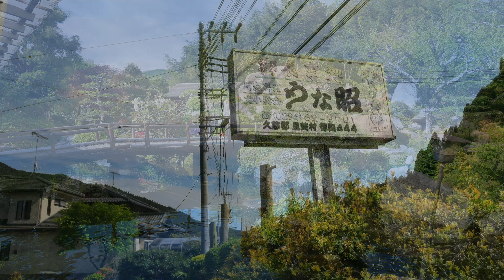茨城県 県北県央 ツーリング動画 【TRIUMPH street twin】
群馬、栃木と続き今回茨城県へ行きました
北関東の自然豊かな森林や田畑　山川海の恵み大変貴重な環境でした。
・石切山脈　茨城県笠間市稲田4260−1
・笠間稲荷神社　茨城県笠間市笠間1番地
・旧上岡小学校　茨城県大子町上岡
・うな昭　茨城県常陸太田市徳田町444　電話:0294−82−3201
・六角堂　茨城県北茨城市大津町五浦